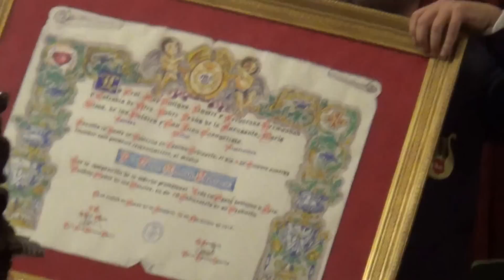Banda municipal de Morón - 75 aniversario virgen de los Dolores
Concierto dado por la banda municipal de Morón de la Frontera por el 75 aniversario de nuestra señora de los dolores en la hermita de Jesus - 26 de noviembre de 2016.  En este concierto se estrena oficialmente la marcha tras tu manto de Oscar Román